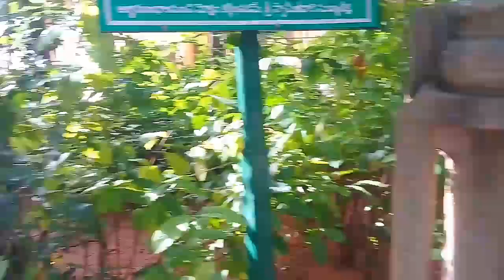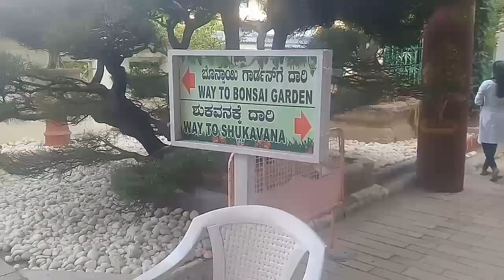Shuka Vana Mysore | 😲😲😲2000 Differnt birds😲😲😲| 200 Varied species | Karnataka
this parrot birds park
there will 2000 differnt type of birds and 450   varied species